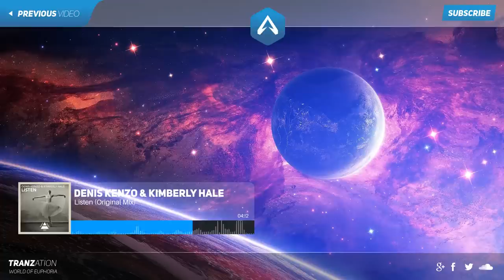[Trance] Denis Kenzo & Kimberly Hale - Listen (Original Mix)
Sick track by Denis Kenzo featuring the awesome vocals of Kimberly Hale 'Listen' OUT SOON on How Trance Works (Sir Adrain Music)

Lyrics:
All the pain starts to disappear
When the music starts there is no fear

All the dissonance starts to clear
When the music starts I want you to hear

Haaahh ahhhh heart. X2

And I call to you
and I swear that It's true
There was never anyone better

and It won't go away
There was never anything better

Other track: Find the light

ASOT 716 Tracklist:
01. Joonas Hahmo x K-System – Ocean Drive [Hahmo Recordings]
02. Cannavo & Nesse – Push [Enhanced]
03. Willem De Roo – Omen [Armind] [Trending Track]
04. JES, Shant & Clint Maximus – Hold On (Fatum Extended Remix) [Intonenation]
05. Jason Ross vs. Jenaux – Solaris [Anjunabeats]
06. Jochen Miller feat. Simone Nijssen – Slow Down [Armada]
07. Jochen Miller – Atomic [Armada]
08. Michael Woods – Chin Up [Diffused]
09. Beat Service – Proxy [Beat Service Audio]
10. RAM & Susana – Someone Like You (Bobina Remix) [Grotesque]
11. Denis Kenzo & Kimberly Hale – Listen [How Trance Works]
12. Denis Sender & DJ T.H. feat. Hanna Finsen – New Day (Mino Safy Remix) [Entrancing]
13. Heatbeat & Quilla – Secret (Kent & Gian Remix) [Armada]
14. Kyau & Albert – Follow The Waves (Mino Safy Remix) [Euphonic]
15. Cosmic Gate feat. Sarah Lynn – Sparks After The Sunset (Rafael Frost Remix) [WYM]
16. Ferry Corsten pres. Gouryella – Anahera [Flashover] [Future Favorite]
17. Ramin Djawadi – Game of Thrones (Armin van Buuren Remix) [Armind] [Tune of The Week]
18. Grum – Lightspeed [Anjunabeats]
19. Orjan Nilsen – Now We Are Talking [Mainstage Music]
20. Venom One – Caliga [GoldRush]
21. Motorcycle – As The Rush Comes (Arisen Flame Remix)
22. MaRLo – Atlantis [ASOT]
23. Solis & Sean Truby – Armadillo [Infrasonic]
24. Push – The Legacy (Airborn 2015 Bootleg)
25. Dimension – Morgana [ASOT]
26. Madwave – Ritual [Always Alive]
27. Giuseppe Ottaviani – No One Like You [Go On Air]
28. Dark Fusion feat. Amy Kirkpatrick – Silver Lining [TranceFamily Records]
29. Daniel Kandi & Zack Mia – Spectre [Always Alive]
30. Woody van Eyden & Dan Stone – Chambray [Always Alive]
31. Yahel & Liya – Shadows (Stoneface & Terminal Remix) [Perfecto]
32. Jordan Suckley – Aztec Curse [Damaged]
33. Will Atkinson – Through Spirit [FSOE]
34. Jose Amnesia feat. Jennifer Rene – Louder (Jon O’Bir Remix) [ARVA] [ASOT Radio Classic]